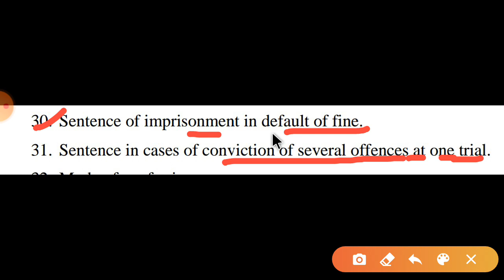CRPC in Tamil Part 14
TODAY TOPIC : CRPC in Tamil Part  14    (criminal procedure code)
LEGAL LAW IPC crpc CRIMINAL LAW#BARE ACT# TAMIL SATTAM#தமிழ் சட்டம்# criminal procedure code

Section 30 of the Code of Criminal Procedure lays down that a Magistrate may award such term of imprisonment in default of payment of fine as is authorized by law (viz. ... The imprisonment awarded may be in addition to substantive sentence of imprisonment for the maximum term awardable by the Magistrate.